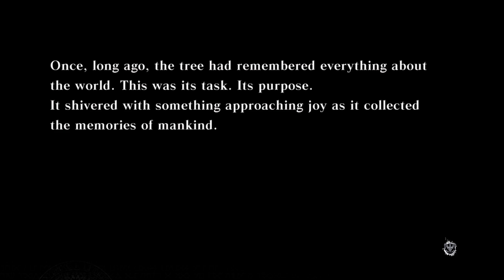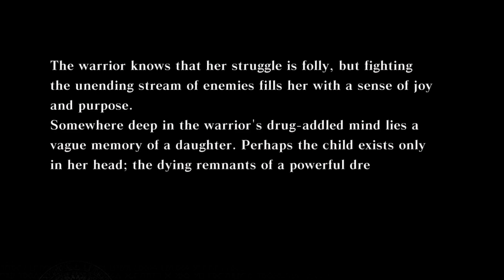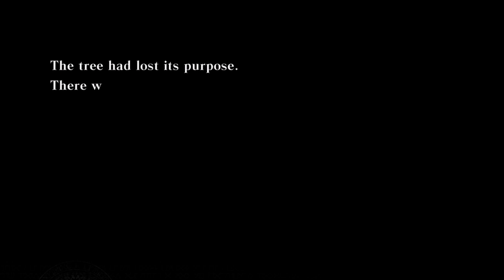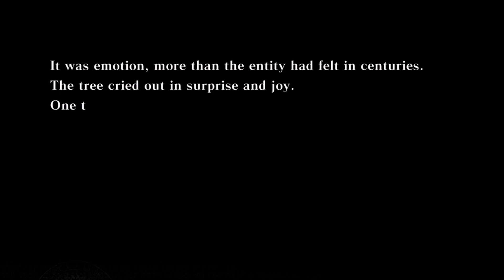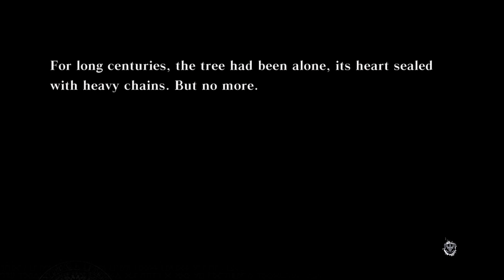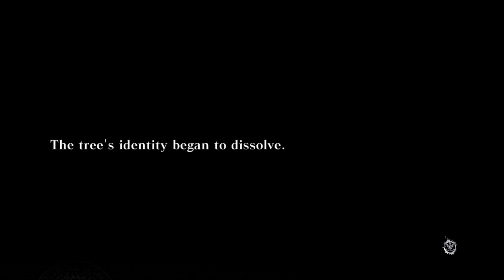The End of The Aerie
The next two keys are here! We are almost done! I may have to do another save file to try and get all the weapons.